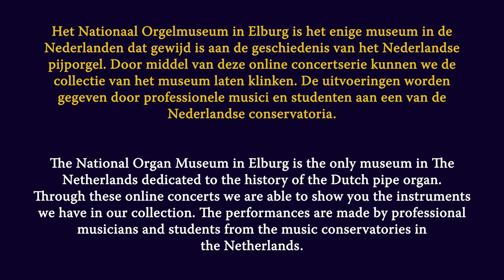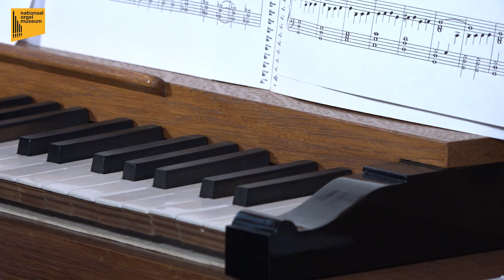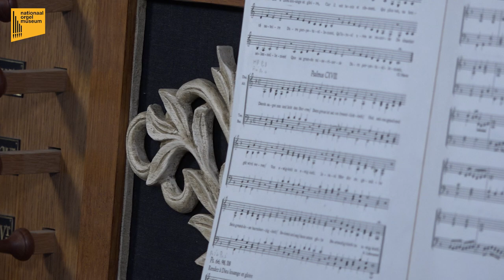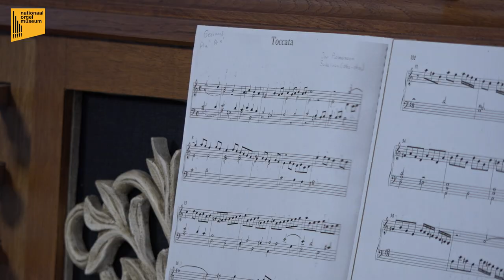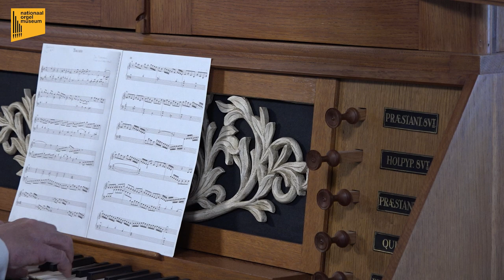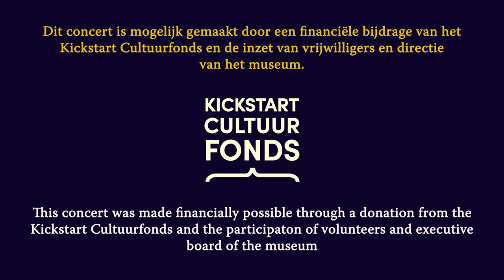Muziek vanuit het Orgelmuseum 14 - Wout van der Linden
- English summary below -

Muziek vanuit het Orgelmuseum - Aflevering 14
Wout van der Linden, organist

- La Romanesca (Antonio Valente)
- Pseaume 118 (Samuel Marechal)
- Toccata a-mineur (Jan Pieterszoon Sweelinck)
- Todo el mundo en general (Francisco Correa de Arauxo)
- Praeludium und Fuga D-majeur (Johann Caspar Simon)
- Obra del octavo tono (Pablo Bruna)
- Fantasia d-mineur (Georg Philipp Telemann)
- Fantasia g-mineur (Georg Philipp Telemann)
- Sonata C-majeur (Joseph Haydn)

Al vroeg kenden de Italianen vaste Bas schema’s waarop ze lustig konden improviseren, zoals de Follia en de Romanesca. Valente schreef 5 variaties over de Romanesca-bas. Psalm 118 komt uit een oorspronkelijk vocale bundel die Marechal - afkomstig uit Tournai en werkzaam in Basel - rond 1606 publiceerde en waarvan hij tussen 1638 en 1640 een transcriptie voor toetsinstrument maakte. In de korte Toccata laat Neerlands grootste componist en organist van de Oude Kerk te Amsterdam zijn kunnen goed horen. Aanvankelijk vocaal gedacht wordt het materiaal door Sweelinck gaandeweg steeds instrumentaler gebruikt. Het variatiewerk van Correa de Arauxo is een Maria-lied, waarbij elke nieuwe variatie snellere dimunities laat horen, gespeeld met de quint 3’ van het Geerkens-orgel.
Simon, leerling van Johann Nikolaus Bach, schreef een bundel preludes en fuga’s en vermeldt ‘welche so wohl auf der Orgel, als auf dem Clavicordio mit Lust und Nutzen können gespielet werden’. Van Bruna bleven slechts rond de dertig werken bewaard, meestal verwant aan de fantasia of het ricercare: het thema wordt in alle stemmen doorgevoerd tot het einde toe.
Met de zijn fantasiën probeerde Telemann nieuwe wegen in te slaan. De driedelige vorm snel-langzaam-snel lijkt door de Italiaanse opera-sinfonia te zijn geïnspireerd. Haydn’s Sonate in C is voor clavecymbel of fortepiano gecomponeerd, maar klinkt ook fantastisch op orgel. Na een snel deel volgt een wonderschoon Andante. Een elegant Menuet en Trio besluit de Sonate.

Het Nationaal Orgelmuseum in Elburg is het enige museum in de Nederlanden dat gewijd is aan de geschiedenis van het Nederlandse pijporgel. Door middel van deze online concertserie kunnen we de collectie van het museum laten klinken. De uitvoeringen worden gegeven door professionele musici en studenten aan een van de Nederlandse conservatoria.

Mocht u een vrijwillige bijdrage voor het concert willen overmaken, dan kan dat via de QR-code in deze aflevering of middels de volgende betaallink
We zijn u alvast zeer erkentelijk en hopen u eens in ons museum te mogen begroeten!

Dit concert is mogelijk gemaakt door een financiële bijdrage van het Kickstart Cultuurfonds en de inzet van vrijwilligers en directie van het museum.

Music from the Organ Museum of the Netherlands - Part 14

The National Organ Museum in Elburg is the only museum in The Netherlands dedicated to the history of the Dutch pipe organ.
Through these online concerts we are able to show you the instruments we have in our collection. The performances are made by professional musicians and students from the music conservatories in the Netherlands.

A donation for the concert, however small, would be much appreciated! We hope to welcome you one day in our museum! For international payments

This concert was made financially possible through a donation from the Kickstart Cultuurfonds and the participaton of volunteers and executive board of the museum.

Audio & video-recording: Gerwin van der Plaats
Production: GA-studioworks

With thanks to:
Wout van der Linden
Eelco Elzenga
Maarten Seijbel
Wilma Seijbel

Van Kinsbergenstraat 5
8081 CL Elburg